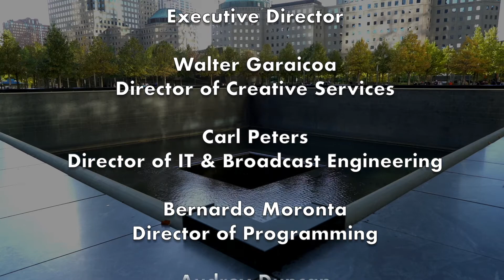Lehman College Remembers 9/11 Ceremony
The Lehman College community gathered at the memorial along College Walk to honor the lives lost in the attacks on the World Trade Center, Pentagon, and United Airlines Flight 93.